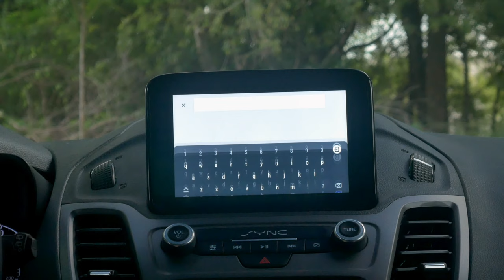Ford Transit Connect Camper Conversion For Under $500!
I bought a 2020 Ford Transit Connect van, and have converted it to a weekend camper van for under $300

Items used for my "Conversion"

Velcro Strap
Bed Frame (Narrow Twin)
Memory Foam Mattress
Magnetic Shelves

Well would you look at that, I bought a van, but no I will not be living in it full time. Why not you say? Well, I don't have a job I can do remotely, and I certainly don't make enough off YouTube to be on the road full time. This is my 2020 Ford Transit Connect XL long wheelbase cargo van and I picked it up new for around $23,500. I went with this van over a Promaster, Sprinter, or regular transit for a few reasons. First of all being price. It's tough to get a full size van under $30,000 which I wasn't ready to spend since I'm not doing a full conversion. Second is fuel economy. This van averages 25mpg between city and highway, while their larger counterparts would be lucky to average 20. Lastly as this is going to be my day to day car, I don't need a huge van for simple tasks like getting groceries. This van is small enough that it feels no different than driving any regular car.
For phase one of my "conversion" I wanted to do it simple, cheap, and modular while still being comfortable for extended weekend trips to my favorite riding destinations. I'm going to Colorado in less than two weeks for it's maiden voyage, and I'll use that time to figure out what works and what needs to be changed. Phase two would be fixing any issues I find during phase one, or upgrading certain features, but we're a long way from that. So without further ado, let's take a tour of my new van.